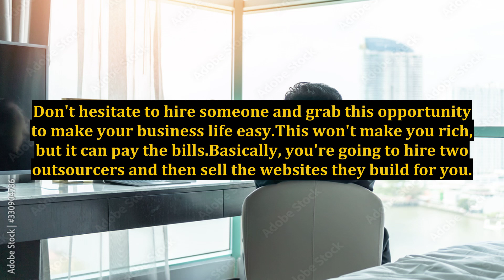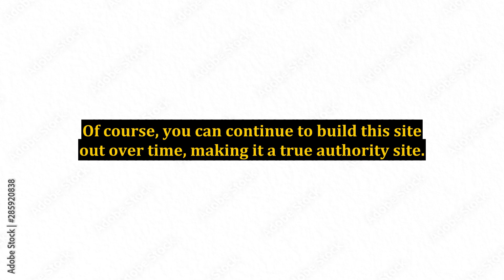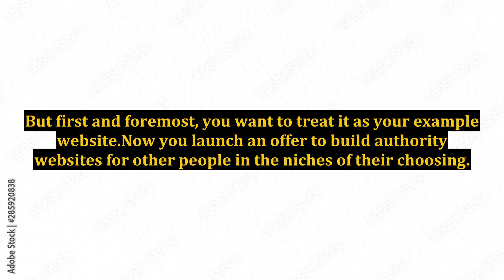Sweet Little Side Business Ideas